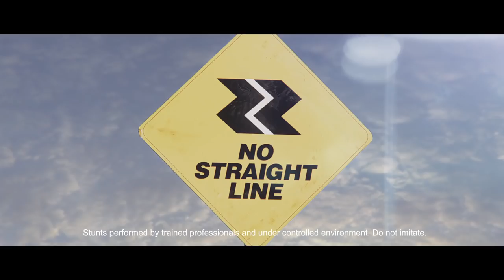1 Crore Pulsar Tour The Pulsar City | Join The Tribe | Bajaj Pulsar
Bajaj Pulsar is all set to give a glimpse of Pulsar City, a place where all the Pulsar bikers will join. It is a world where fantasy becomes reality and nothing is impossible. Watch Bike lovers gear up to bend and break the rules of gravity with their pulsars. Watch the teaser and get the adrenaline rush with Bajaj Pulsar. 1 core Pulsar bikes are going to roar in the Pulsar City and it is everything worth the thrill.

The Bajaj Pulsar is an iconic Indian motorcycle. Since its inception, the Pulsar created a new segment called ‘Sports Biking’ in Indian motorcycling and redefined motorcycle riding for the Indian youth.
In last two decades, the Pulsar has grown into many updated models with cutting-edge and is a perfect combination of style and performance. Subscribe to the official Pulsar YouTube channel to get quick updates on bajaj pulsar expert reviews, bajaj pulsar features of upcoming pulsar bikes, latest Pulsar TV commercials, bike do-it-yourself videos, stunt guides etc and also engage with other Pulsar Maniacs.